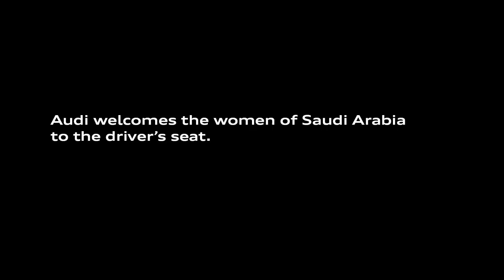Audi welcomes women to the driver's seat in Saudi Arabia | YallaMotor.com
To mark the monumental day in history, in which woman in Saudi Arabia get into the driver's seat for the first time ever, Audi shares this gripping and inspirational video.

For those who are on the lookout for a used Audi vehicle, be sure to stop by our bustling used car section